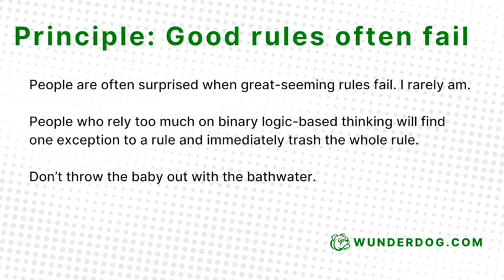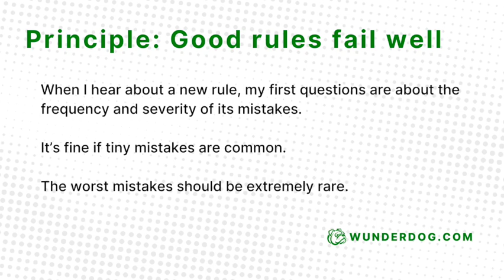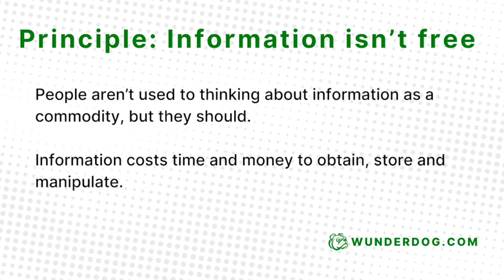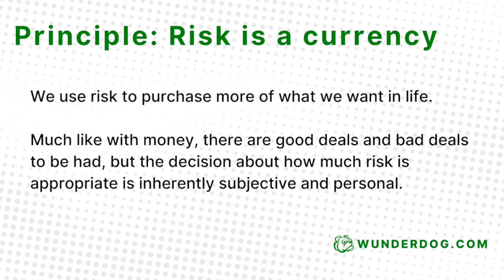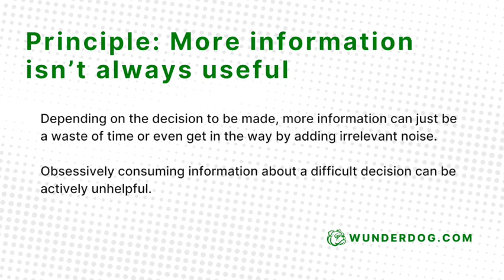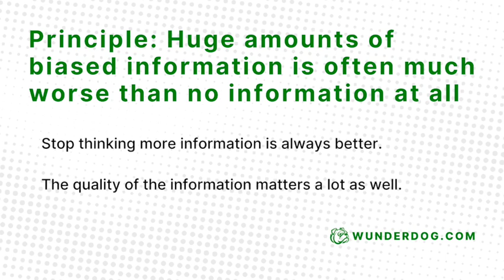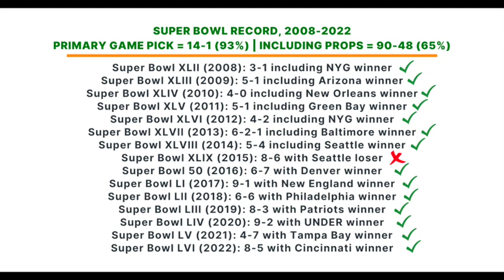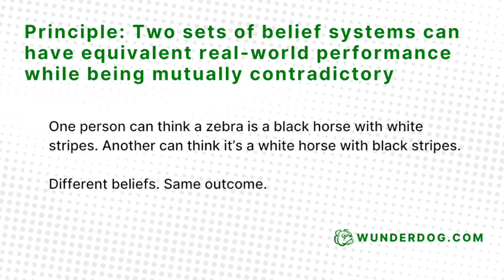8 Statistical Principles to help you in Sports Betting 🏈🏀🚨⚾️⚽️⛳️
This video covers eight principles that I learned while studying statistics at Northwestern that have helped me immensely and might help you too.

Find out why good rules often fail, how risk is your personal currency, and what you can do to better process information overload.

The video is based on work done by Kareem Carr, a data scientist and Ph.D. student at Harvard (shorturl.at/fswxK). Carr is an expert in statistics and I've incorporated some of that insight into my interpretation of how you can use these eight principles in betting.

If you have specific questions about how you can use statistics to become a better sports bettor, fire away!  🔥🔥